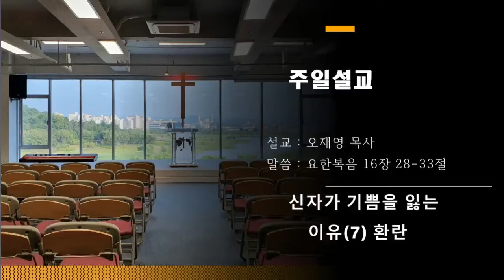[빛가람선한목자교회] 주일설교 2022년 8월 14일 신자가 기쁨을 잃는 이유(7) 환란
빛가람 선한목자교회는
영락교회, 소망교회,
광주벧엘교회가 속해있는
대한예수교장로회 통합교단에
속한 교회입니다.
하나님의 은혜 가운데 건전한 신학과
건강한 교회를 목표로 2020년
나주시 빛가람동에 세워졌습니다.

빛가람 선한목자교회는행복한 사람들이 모인 행복한 공동체입니다.
셀가족모임을 통해 하늘가족을 경험하고, 예배를 통해
하나님의 임재하심을 경험하고 있습니다.
이 땅을 향한 하나님의 마음은 '회복'입니다.
가정과 교회, 그리고 천국은 동일한 이미지를
아버지 되신 하나님은 이 땅의 모든 가정이 천국이 되길 원하십니다.
교회는 가정의 이미지를 차용하고 있는데 하나님을 아버지라 부르며
그리스도의 신부가 되어 이 땅에 하나님의 나라를 이루어가는 공동체 입니다.
때문에 회복된 가정과 교회는 파괴된 이 세상의 유일한 소망입니다.
선한목자교회는 처음마음이 회복된 신자가
선한목자이신 주님을 따라 교회를 이루고, 가정을 회복하여
마을과 세상을 하나님 나라 되게하는 교회공동체입니다.